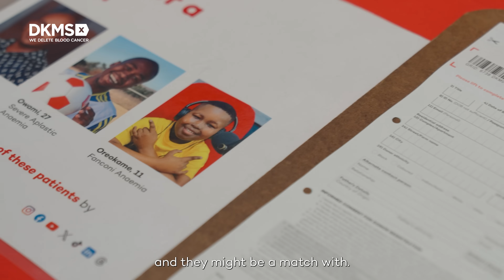How Discovery Hosted a Life-Changing Stem Cell Donor Drive with DKMS Africa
Discover how DKMS Africa partnered with Discovery to host a life-changing stem cell donor drive at their offices!  Watch this video to see the step-by-step process of setting up a corporate donor drive and how simple it is for employees to register as potential lifesavers.

Hosting a donor drive at your workplace is an incredible way to empower your team to make a difference in the lives of patients battling blood cancers and disorders.

Interested in hosting a donor drive at your company?
Learn more about DKMS Africa and our mission:

Together, we can create a community of lifesavers, one donor at a time.